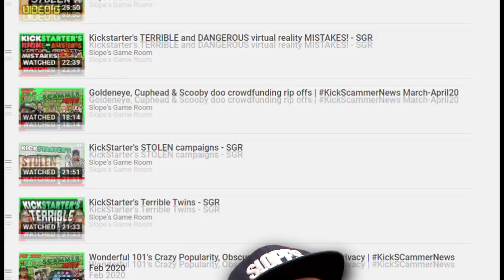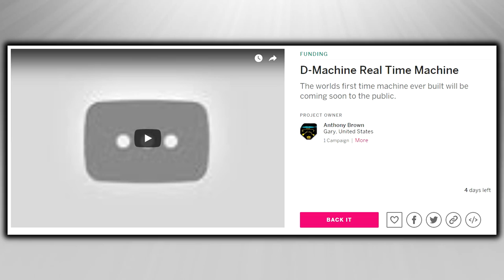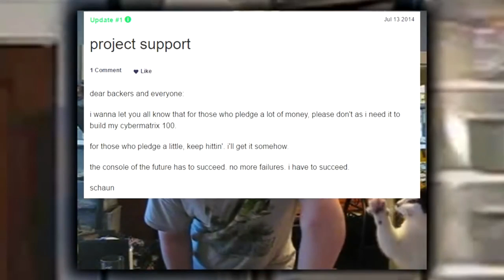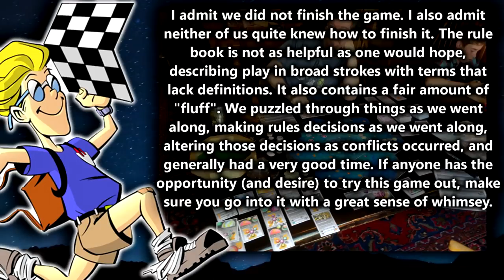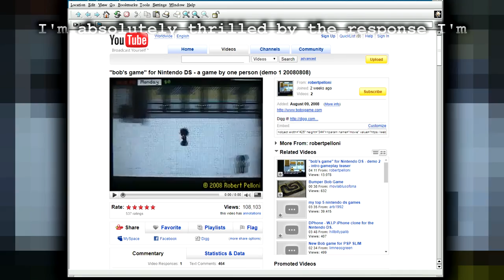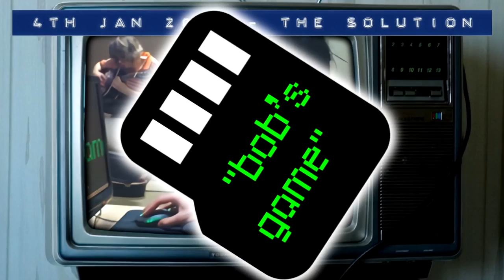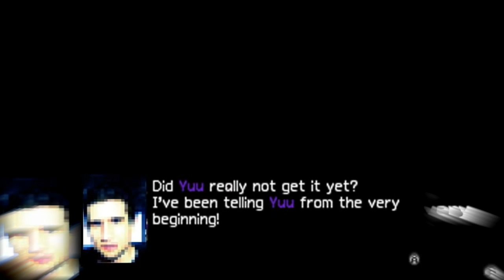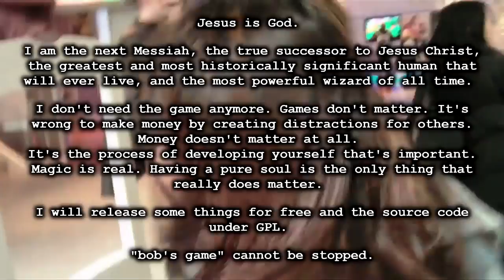Kickstarter's WEIRDEST Campaigns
It's time to look at the CRAZIEST, WACKIEST & WEIRDEST campaigns that have ever shown up on Kickstarter, IndieGoGo & GoFundMe | Thanks to Audible for sponsoring this video! or text SGR to 500-500 to start your free 30-day trial. ⬇️SOCIALS BELOW⬇️

Today on KickScammers we are gonna be looking at Kickstarter's Weirdest Campaigns!

Normally I look to the big scams, but today I'm looking to the people behind the campaigns.

Since I have been doing this show I have covered over 200 different Kickstater projects and along the way, I have discovered some rather interesting people. and for this episode, we will be looking at the strangest Kickstarter campaigns... by far!

NOW THAT'S WHAT I CALL KICKSCAMMERS VOL 1! a collection of the most absurd projects from my back catalog. This "best of" or "worst of" collection is to give me just a little time to finish off the next 3 big videos I am working on...
Pac-Man The Complete History Part 2
Kick-Scammers: The Paprium Scandal
Kick-Scammers: The Insane story behind GoFundMes craziest campaign

⌛ The Kick-Scammer Series...

⌛ Random Video Games Fact Series…

⌛ Quickshot Series...